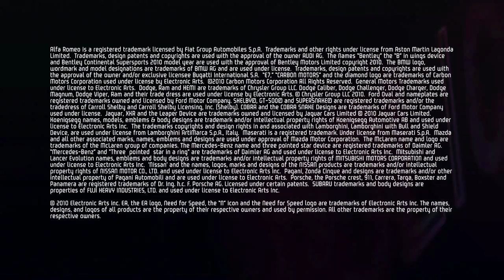Need for Speed Hot Pursuit Launch Trailer